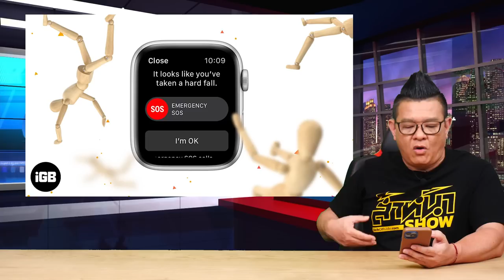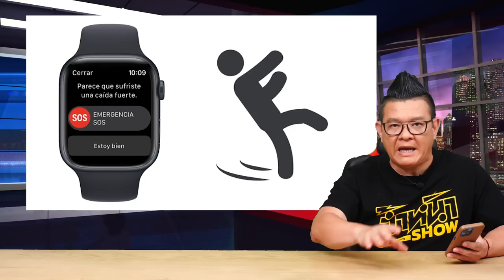Apple Watch ช่วยชีวิตคนที่ประสบอุบัติเหตุได้ 2 ราย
ฟีเจอร์ Fall Detection ใน Apple Watch ช่วยชีวิตคนที่ประสบอุบัติเหตุได้ 2 ราย ซึ่ง Michael Brodkorb หนึ่งในผู้ประสบอุบัติเหตุโดนชนแล้วหนี ซึ่งตัว Apple Watch ได้แจ้งไปยังหน่วยฉุกเฉินและส่งข้อความไปทางภรรยาและลูก ทำให้สามารถเข้าไปช่วยได้ทัน และอีกรายหนึ่ง  William Fryer ประสบอุบัติเหตุหกล้มขณะเดินเล่นอยู่แถว Ohio River Trail ทางลูกสาวได้รับแจ้งเตือนและได้แจ้งไปที่ตำรวจเลยสามารถช่วยไว้ได้ทัน